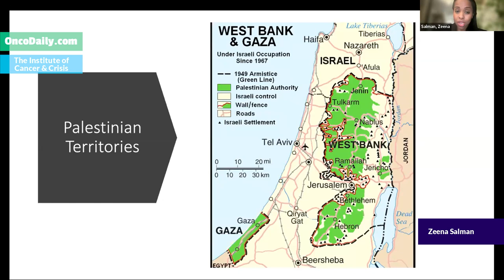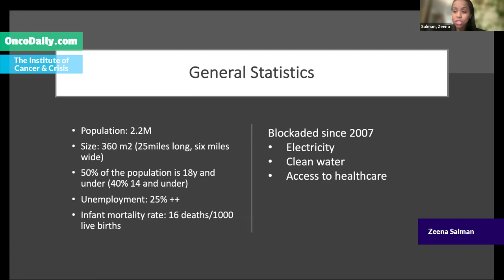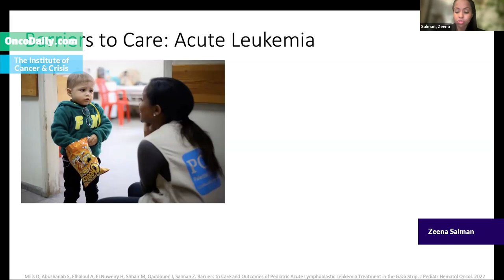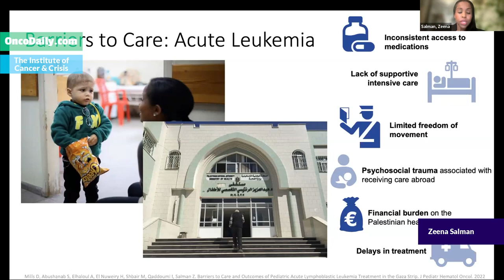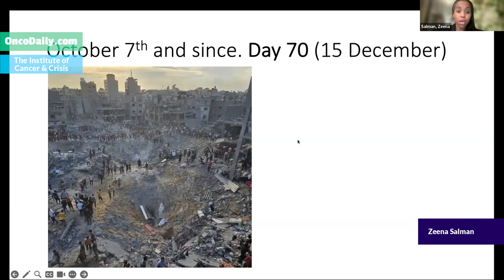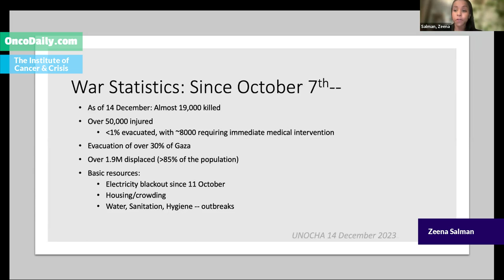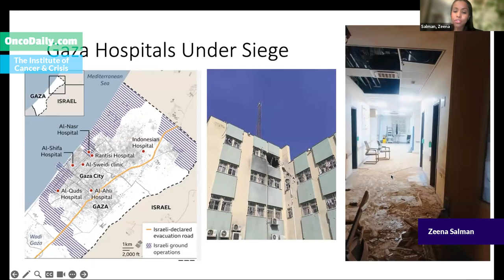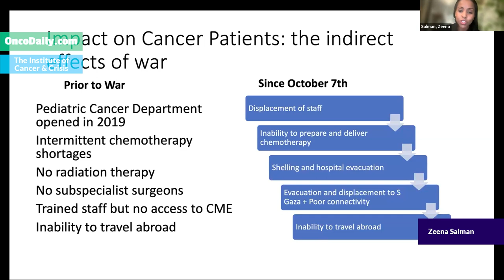Global Summit on War and Cancer 2023: Zeena Salman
Zeena Salman: Childhood Cancer in Gaza: An Acute-on-Chronic Crisis.
Organized by the Institute of Cancer and Crisis and OncoDaily.